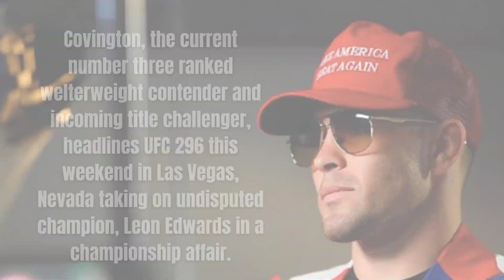Colby Covington Slams Ian Garry's Wife in UFC 296 Presser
Get ready for the most explosive press conference in UFC history! In this must-watch video, witness the intense showdown between Colby Covington and Ian Garry. Brace yourself as Covington takes it to a whole new level, throwing verbal jabs left and right. The tension reaches its peak when Covington slams Garry's wife, leaving everyone stunned. Don't miss out on this electrifying moment that has the MMA world buzzing! Tune in now to experience the heat of UFC 296 like never before.